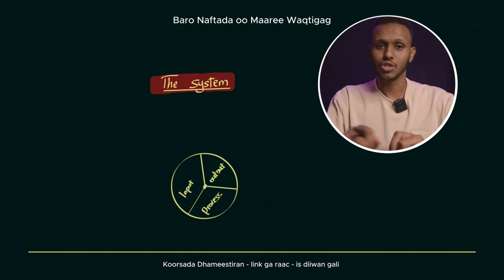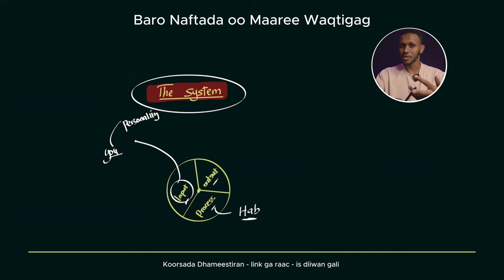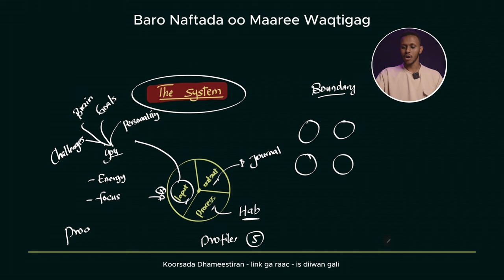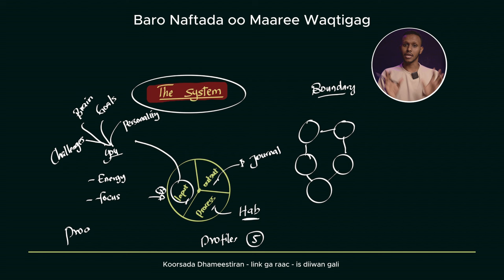Full Course - Baro Naftada oo Maaree Waqtigaga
Raac Link gan oo kuso biir Koorsa

Qiimaha koorsada: 10$

Koorsadu waxay leedahay Practical aan ku dabaqayo dhalinta Somaliyeed -